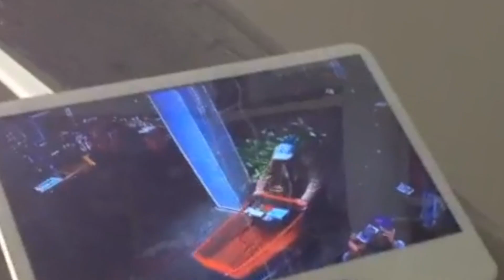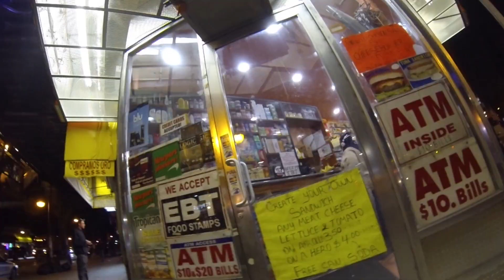MOODY | BREAK FRE$H NYC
MOODY

2013  VI$ION$, DREAM$ & PA$$ION$.

Come check the video instillation along with 10 other featured artist at Break Fresh Studios running till Jan 31.

WORKS BY:
3ESS
MIKE STYLEZ
CINDY CAROLI
BORN
SEIZE
STILL1
CARLOS M. SILVA
CYCLONE
NO1. CHEEF ROCKA
MICHAEL SCHOOLS
DIEGO A. GARCIA

100% B-BOY owned & operated out of New York City.